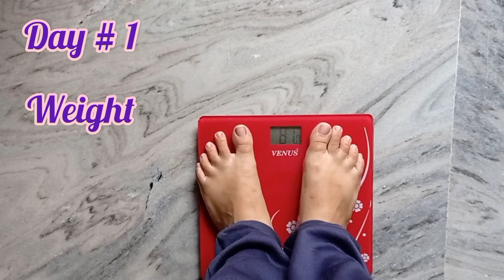Day 2 || 10 Day Weightloss challenge || Reduced 1kg in 1day || How to reduced weight at home